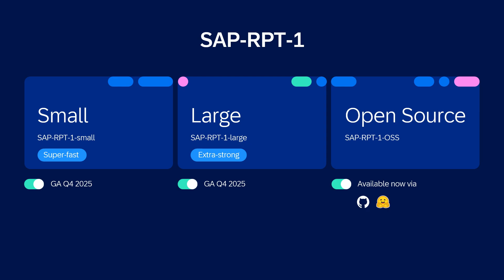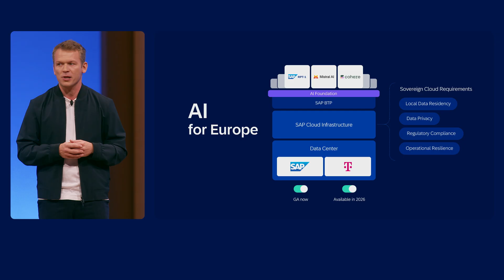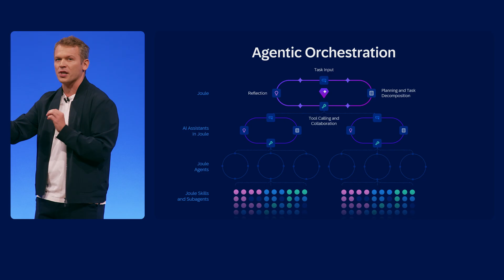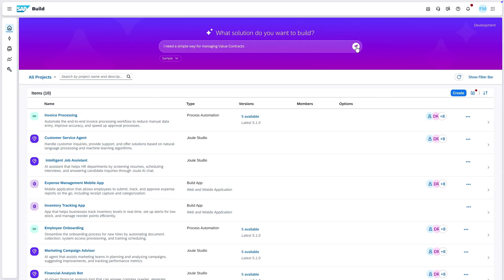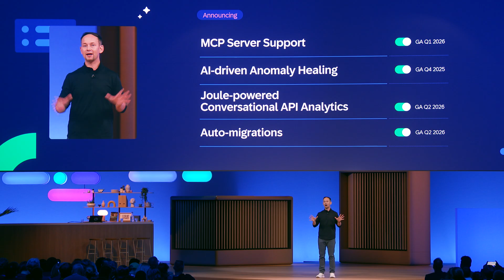Keynote Highlights: AI, Agents, and More in 9 Minutes | SAP TechEd 2025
See the biggest moments from SAP TechEd 2025: Business AI, Joule, data + AI on SAP BTP, and developer power moves in minutes.

From developer superpowers to data-driven AI, this highlight reel brings the best of the SAP TechEd opening keynote into a fast, watchable format. You’ll hear how developers are being supercharged to become architects of smart, connected businesses, and see how SAP Business Technology Platform unifies applications and data so teams can build faster with confidence.

We spotlight the data foundation – SAP HANA Cloud and SAP Business Data Cloud – and how agentic capabilities and SAP AI Foundation bring trustworthy AI into daily work. You’ll also get a first look at SAP-RPT-1, a new class of relational foundation models focused on structured business data, with options designed for speed, accuracy, and openness. Plus: a Snowflake partnership update, Data Products Studio, and powerful ways to extend Joule Agents with low-code and pro-code approaches.

For European organizations, the keynote highlights AI for Europe, supporting sovereignty through local data residency and compliance built in. You’ll also see how natural language becomes the API, how agentic orchestration coordinates complex tasks across tools, and how familiar dev environments (VS Code, Cursor, and more) connect directly into SAP Build. Rounding things out: ABAP One model news, next-gen integration capabilities, and a glimpse at quantum-ready processes—showing how innovation shows up in the workflows you already use.

00:06 - AI’s impact: developers get supercharged
00:31 - SAP opens up to the tools devs love
00:52 - Introducing SAP-RPT-1
01:16 - Data foundation: SAP HANA Cloud + SAP Business Data Cloud
01:46 - Snowflake on BDC + Data Products Studio
02:26 - Rapid One deep dive: sizes & open source
03:07 - Demo: SAP HANA Cloud + AI Foundation forecasting
03:25 - AI for Europe: sovereignty & compliance
04:08 - Build/extend Joule agents: low-code, pro-code & A2A
08:40 - Closing: developers are the revolution

About SAP:
As a global leader in enterprise applications and business AI, SAP stands at the nexus of business and technology. For over 50 years, organizations have trusted SAP to bring out their best by uniting business-critical operations spanning finance, procurement, HR, supply chain, and customer experience.